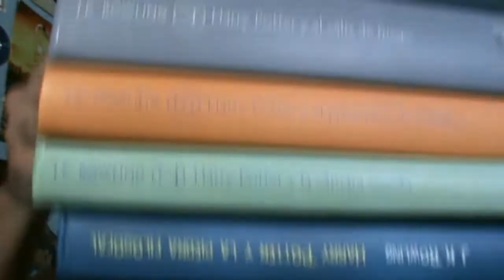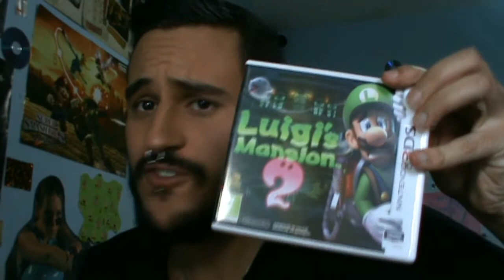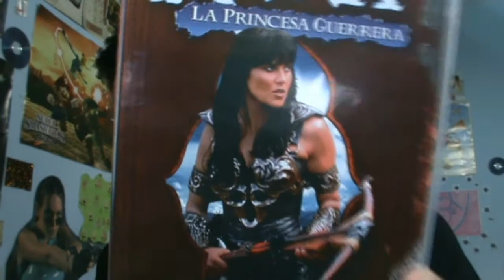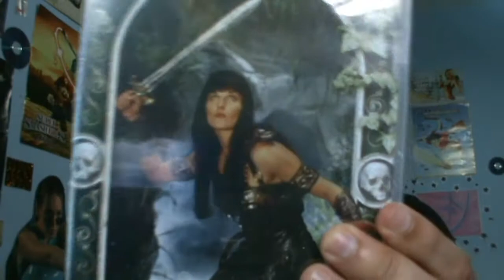Vlogs - TAG de las Cosas Chachis! ;3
Un Tag nominado por Jokull quien lo inventó con sus suscriptores!
Descubre que cosas tengo, para mi, chachis! ^^

Nominados!
pues... te nomino a ti! sisi tu que siempre lees mis descripciones y te quedas hasta el final de mis vídeos! Quiero que en los comentarios me pongas tus cosas chachis! ;3
Un abrazo! ^^

Espero os Guste, Seguidme, Comentad, Compartir y Darle LIKE ;3
Skype:
angeldefenderlight